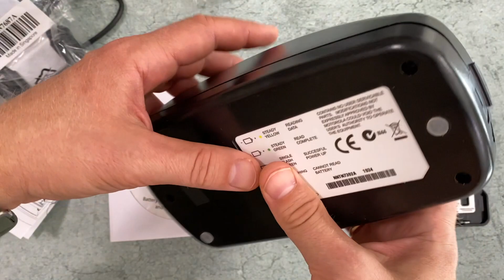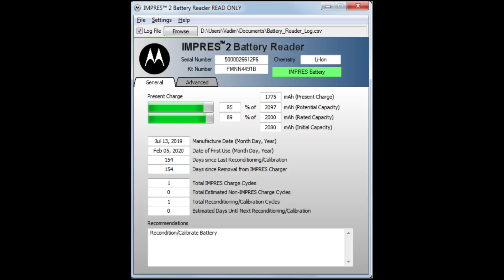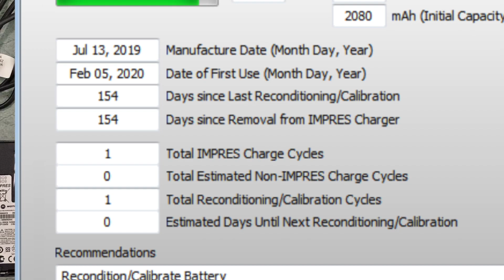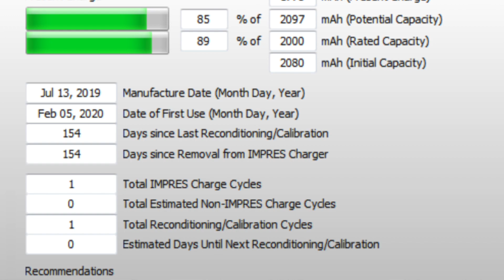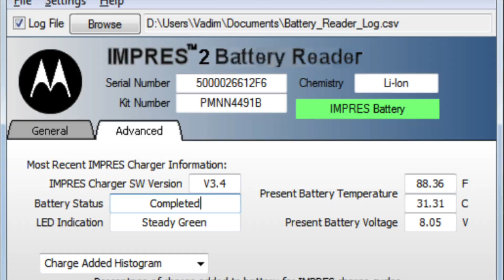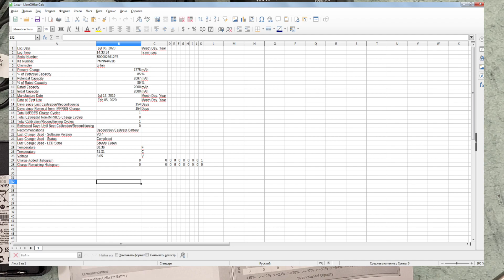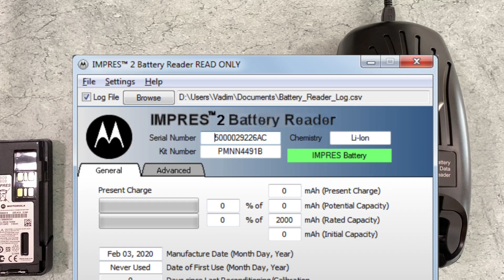Что вы знаете о своем аккумуляторе? Motorola знает всё!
Разбираемся с интеллектуальной технологией IMPRES (Intelligent Motorola Portable Radio Energy System) от Motorola.
Знакомим с устройством чтения данных АКБ - NNTN7392 и NNTN7677.
Демонстрируем программное обеспечение для чтения данных аккумуляторных батарей Motorola IMPRES на примере PMNN4491.
Получаем текущую степень заряда АКБ, номинальную и потенциальную емкость, дату производства, дату ввода в эксплуатацию, количество циклов заряда, количество дней от последней зарядки.

Подробные технические характеристики, наличие и стоимость устройств чтения данных IMPRES смотрите на сайте Вива-Телеком: